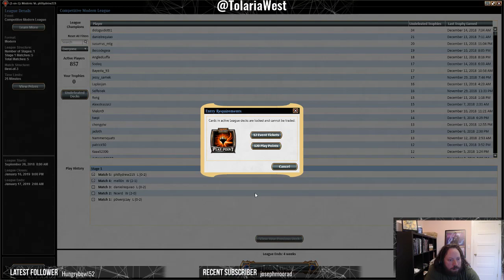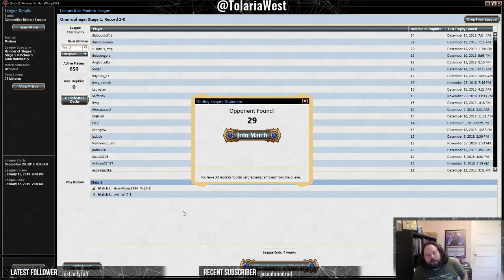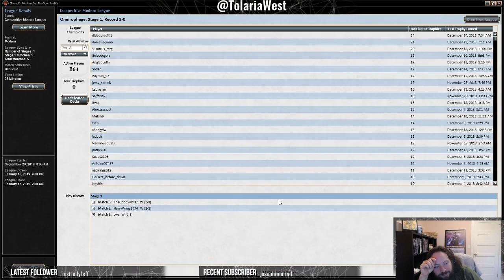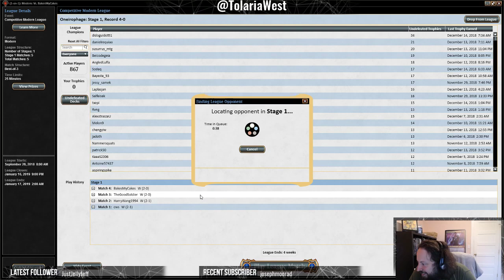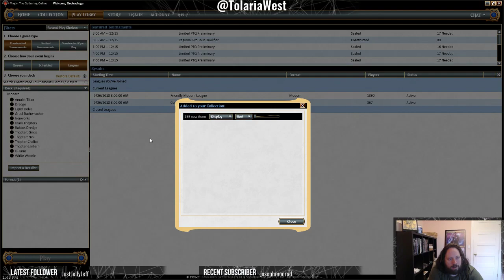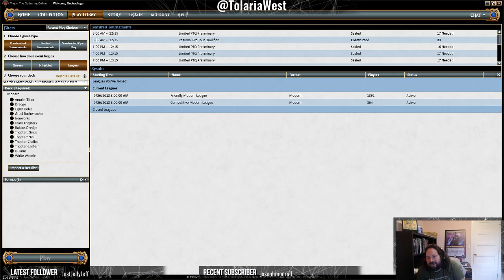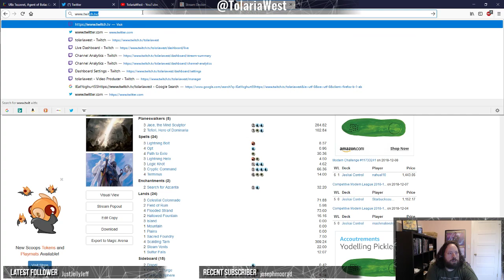Modern Experiment: Lantern of Insight in Thopter-Bridge (Day 2)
Played Thopter-Bridge with 4x Codex Shredder, and found we needed Inventors Fair back in the main. Then adjusted and went 5-0 in a competitive League once we had the Fairs back in.